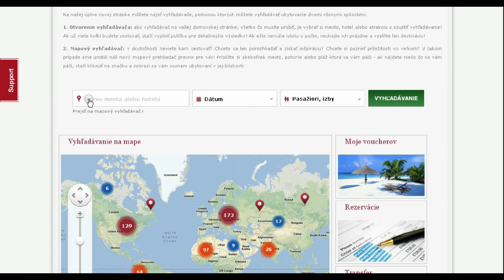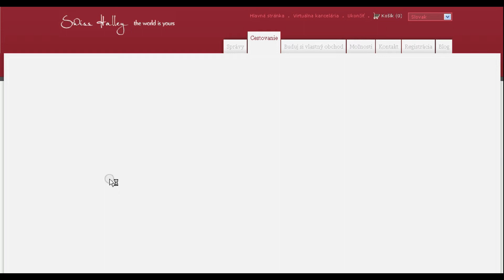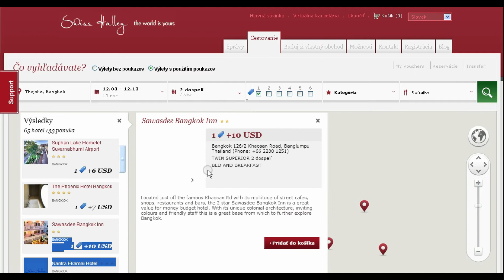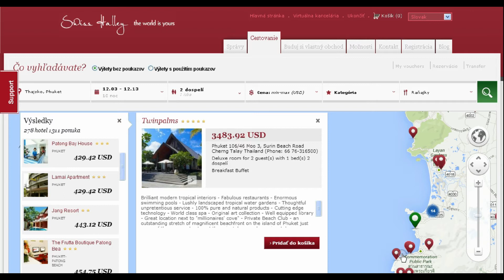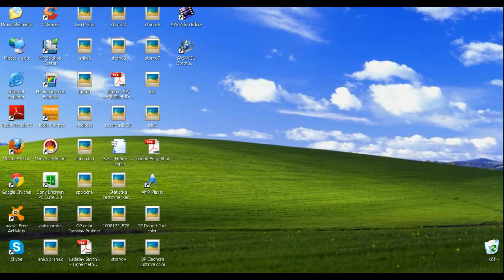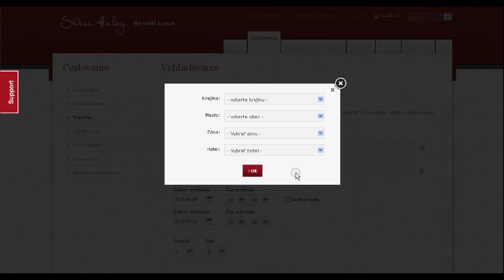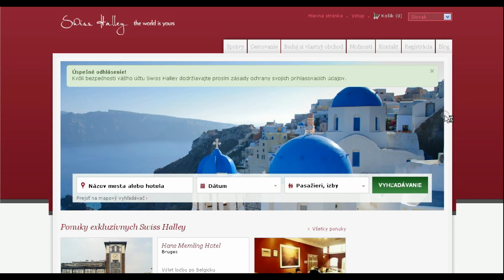Thajsko - vyhladavanie cez online vyhladavaci a rezervacny portal Swiss Halley - HD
Ubytovanie v Thajsku pocas hlavnej sezony v decembri 2013 pre dvoch na 10 noci - Bangkok a Phuket + transfer z letiska do hotela a spat. Letenky individualne - v dostatocnom predstihu za vyhodne ceny.

I do not own there's songs.